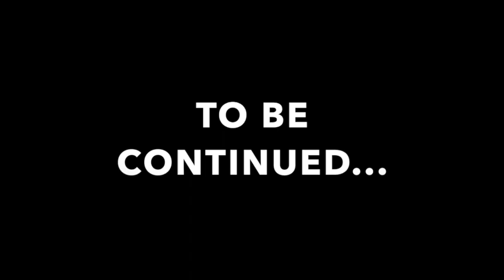ALBERTA ADVENTURE PART 2